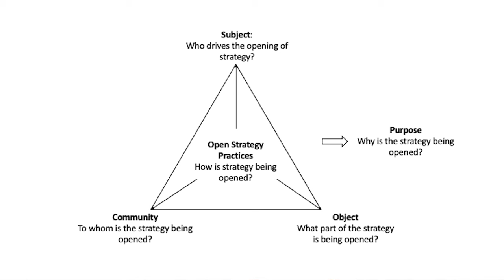A Review of Open Strategy - PMR